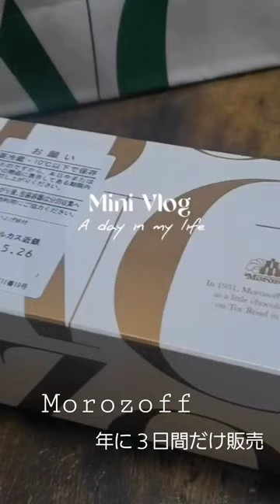【Morozoff】デカッ！25㎝の特大プリン モロゾフ パンプディン プリン 期間限定 レア ３日間だけの販売 short shorts ショート動画 大阪グルメ 神戸スイーツ デカ盛り でか盛り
パンプディン

３日間だけの販売のレア物